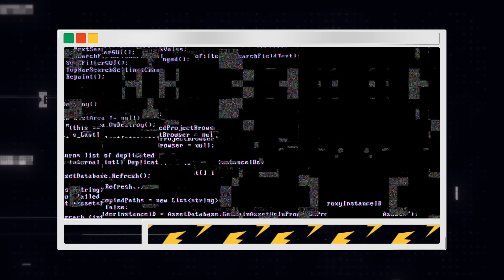[피크타임] 꼬치구이 안주가 생각날 땐 어남선생 대패삼겹꼬치구이🍡 | 신상출시편스토랑 | KBS 240412 방송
아직도 비싼 술집 꼬치구이 드시나요?
만원으로 간단하고 푸짐한 꼬치구이 만드는 법
어남선생이 알려드립니다!
대패삼겹살을 이용한 초간단 꼬치구이 만드는 법부터
특제 간장소스 레시피까지! 이보다 맛있을 수 없는 꼬치구이 레시피!

[신상출시 편스토랑🥗]
매주 금요일 오후 8시 30분 KBS2 방송